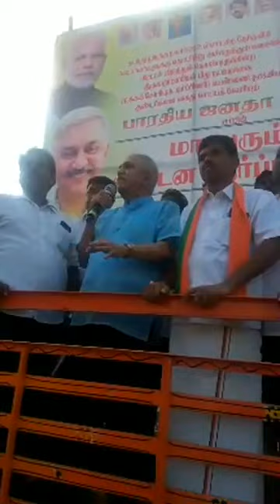பாஜக வினர் மீது கை வைத்தால் கடும் விளைவுகளை சந்திக்க நேரிடும். தி மு க வுக்கு பாஜக எச்சரிக்கை.